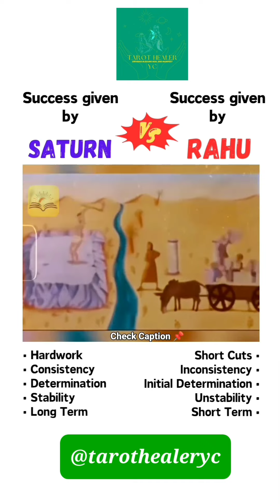Which planet can give you generational wealth and how astrology